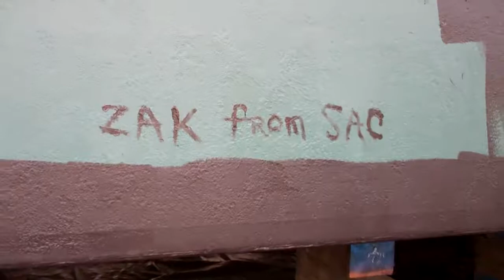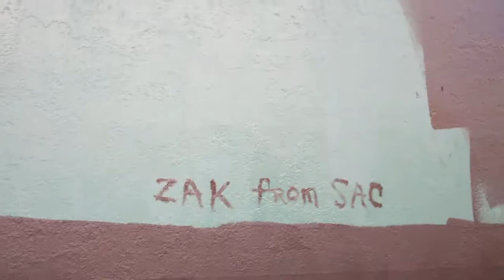Tme Bandit Below the Water Line